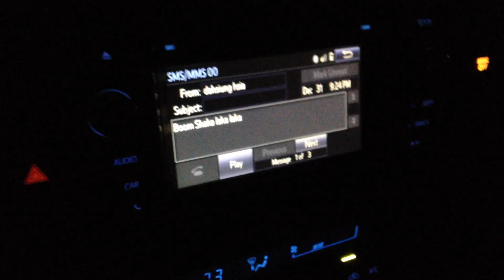like kitt from knight rider, the carolla 2015 talks.